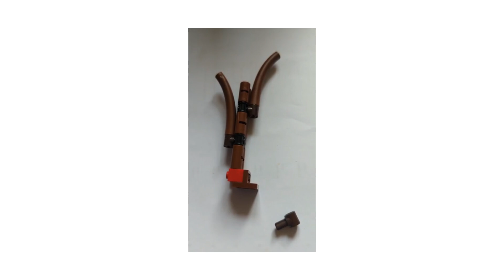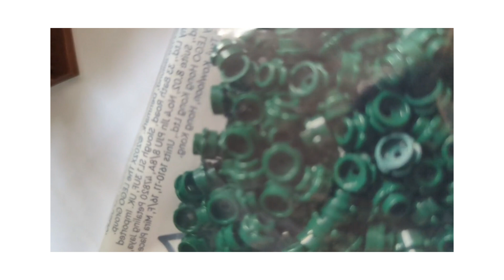Lego Tree Building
Advanced Tree Building For Lego Cities